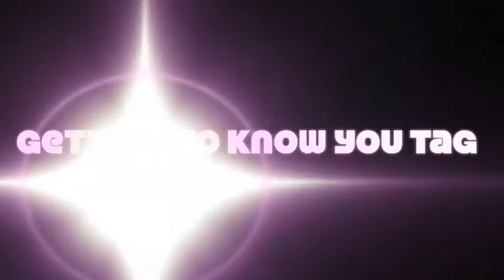getting to know you tag!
i tag EVERYONE who wants to do it! please enjoy!

1. What's your 411? Name/Age/Married or Single/Kids
2. Where did you and your partner meet?
3.What do you do? aka What's your day job?
4. What is a crazy habit of yours?
5. What movie do you watch most?
6. What is your favorite weekend activity or ritual?
7. What's your favorite type of food/restaurant when eating out?
8. . What was the last music that played on your IPOD?